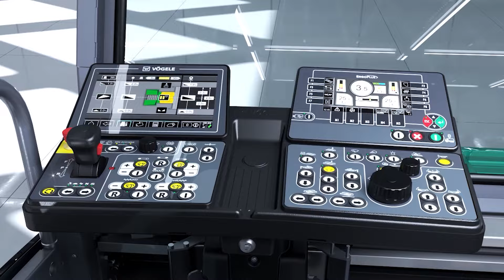VÖGELE SUPER 1800-5(i): The Most Successful Paver at a New Level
Description: Join us, as we revisit the more than 30-year history of the world’s most popular Vögele paver. In 1988, Vögele introduced the first SUPER 1800, marking the beginning of an unprecedented success story. From the first SUPER 1800 SF spray paver and the first to the third generation of machines, the most versatile Vögele paver has also become the world’s most beloved model.

With its latest generation, Vögele is two steps ahead: The SUPER 1800-5(i) combines its wide range of applications with high performance and the pioneering ‘Dash 5’ technologies, thus setting new standards in terms of user-friendliness, automation, cost-effectiveness and sustainability. Would you like to find out more about the possible applications and technical features of the SUPER 1800-5(i)?